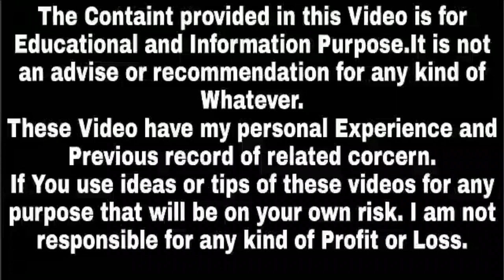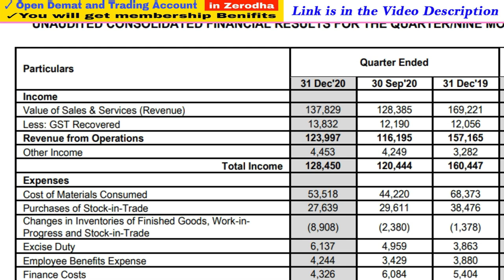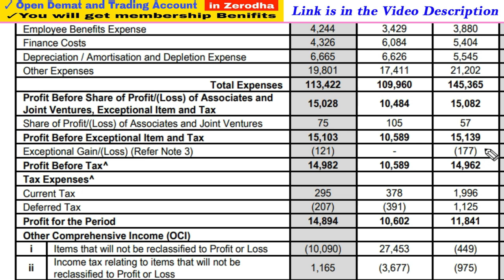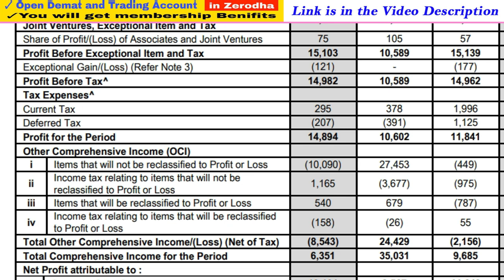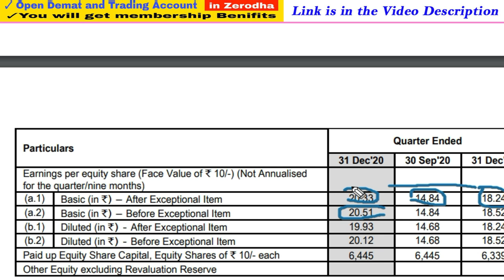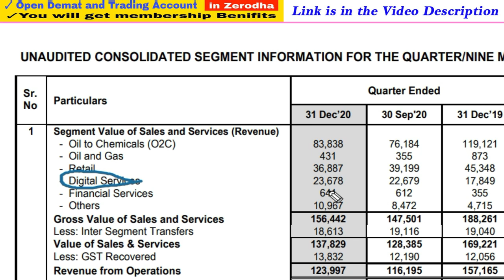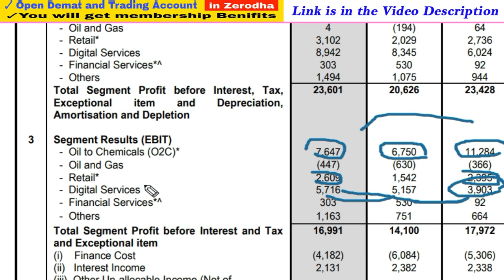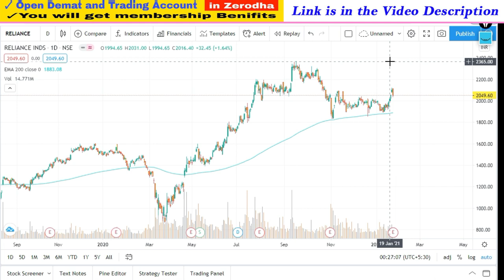Reliance Q3 Results | Reliance Quarterly Results | Reliance Q3 Results 2021 | Success Place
Note : -
1. You will be added in Positional Trading SUPPORT Group.